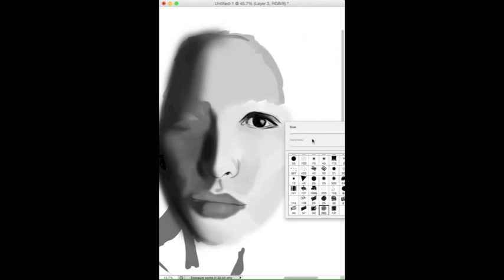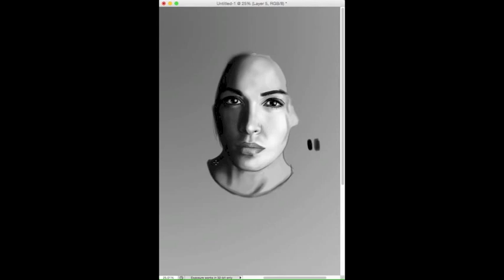Sameen Shaw || Sarah Shahi || Speed painting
a speed painting video of my fav character on person of interest, played by sarah shahi! Shaw is my fav badass tbh TvT